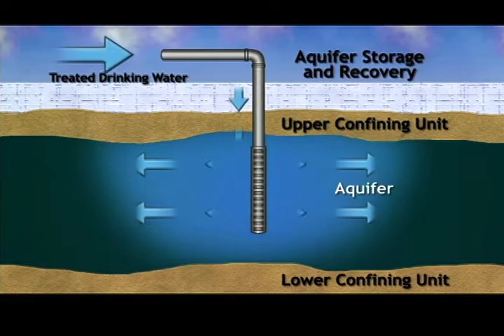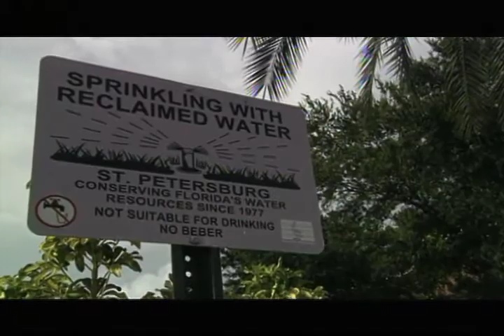Water 101 -- Water use and alternative supplies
Where does the water we drink come from? This video describes the various water supplies used in southwest central Florida.